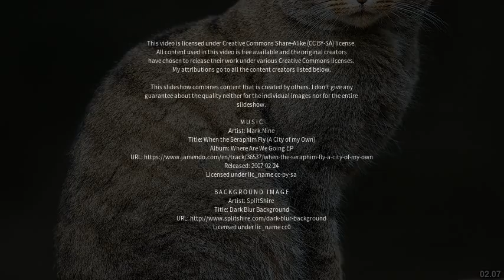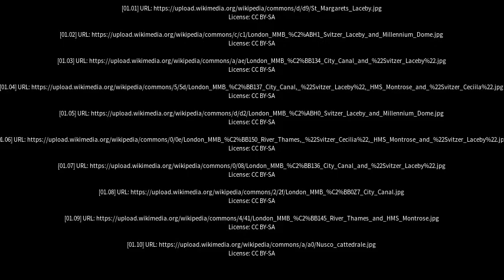Best places to visit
Best places to visit - Laceby (United Kingdom) Best places to visit - Slideshows from all over the world - City trips, nature pictures, etc.